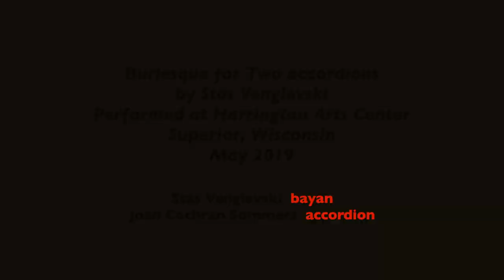Burlesque for Two Accordions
Composition by Stas Venglevski
Performed at Harrington Arts Center Superior, Wisconsin
May 2019
Stas Venglevski--bayan
Joan Cochran Sommer--accordion